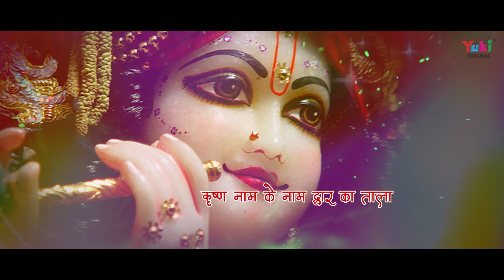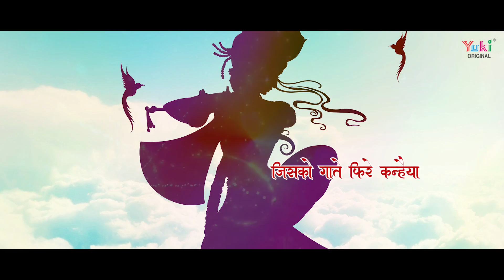रसना राधे राधे बोल | Latest Radha Ji Bhajan | by Shri Amitanand Ji | Radhe Radhe Bol (Lyrical )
Song: Rasna Radhe Radhe Bol
Singer: Shri Amitanand Ji -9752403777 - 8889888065
Studio: Heart Beat (Jabalpur)
Lyricist: Dr. Ram Vallabh Acharya
Video: Anil Kumar
Category: Hindi Devotional (Radha Krishna Bhajan)
Producers: Amresh Bahadur, Ramit Mathur
Label: Yuki

Bhajan Lyrics:

कृष्ण नाम के द्वार का ताला इस चाबी से खोल
राधे राधे बोल रसना राधे राधे बोल

गोकुल ढूंढा माथुर ढूंढा मिले ना कृष्ण मुरारी
राधे राधे सुनकर पहुंचे वृन्दावन बनवारी
जिसको गाते फिरे कन्हैया नाम है वो अनमोल

यमुना तट पर बंसीवट पर मुरली श्याम बजाएं
बंसी के हर स्वर पे मोहन राधे राधे गायें
नाम यही गा कर के तू भी जीवन में रस घोल

राधे राधे जप कर ऐसी सिद्धि श्याम ने पाई
जिसके बल पर भक्त जानो की भव से नाव तराई
राधे राधे गाते गाते तू भी कर किल्लोल

Lyrics (English)

Krihsna Naam Ke Dwar Ka Tala Is Chabi Se Khol
Radhe Radhe Bol Rasna Radhe Radhe Bol

Gokul Dhundha Mathura Dhundha Mile Na Krihsna Murari
Radhe Radhe Sunkar Pahunche Vrindavan Banwari
JIske  Gaate Phire Kanhaiya Naam Hai Wo Anmol

Yamuna Tatt Par Bansivat Par Murli Shyam Bajaye
Bansi Ke Har Swar Pe Mohan Radhe Radhe Gaaye
Naam Ye Hi Gaa Kar Ke Tu Bhi Jeevan Mein Rus Ghol

Radhe Radhe Jap Kar Aisi Siddhi Shyam Ne Payi
Jiske Bal Par Bhakt Jaano Ki Bhav Se Naav Tarayi
Radhe Radhe Gaate Gaate Tu Bhi Kar Killol